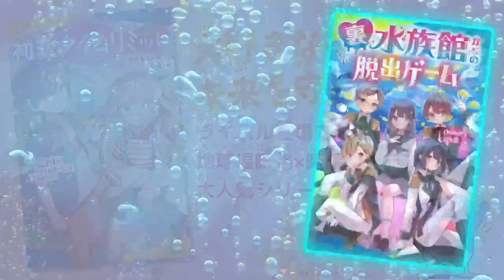【キミノベル４月の新刊発売！】地球温暖化×時限つきラブの人気シリーズ第２弾や超人気アイドルとの脱出ゲームなど注目の作品がぞくぞく登場！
★4月のキミノベル 新刊発売★
地球温暖化×時限つきラブの人気シリーズ第2巻や、超人気アイドル男子4人の恋が楽しめるサバイバルストーリーなど、新年度もワクワクしちゃう作品が登場！

●キミとつながる、エンタメノベル文庫。
キミノベル公式WEBサイト「キミノマチ」